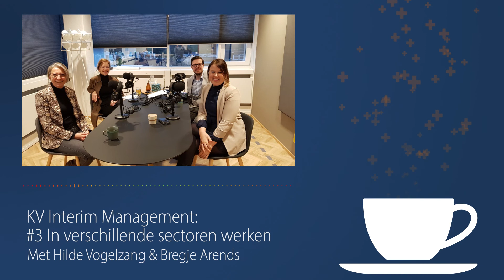Als Interim Manager werken in verschillende sectoren | KV Interim Management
Als interim manager word je gevraagd om je kennis en expertise. Vaak wordt er ook gekeken naar je ervaring in de sector van de respectievelijke opdracht. Maar hoe belangrijk is sector ervaring? En wat als je een stap wil zetten buiten de sector waar je ervaring in hebt. Daar hebben we het over tijdens de derde aflevering van de podcast KV Interim Management.

In deze aflevering spreken we met interim professionals Hilde Vogelzang en Bregje Arends.